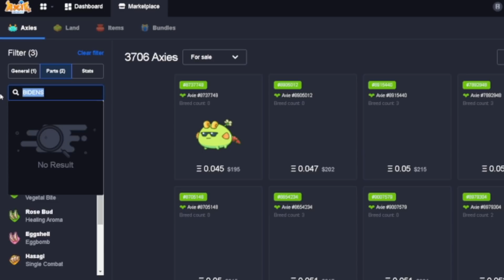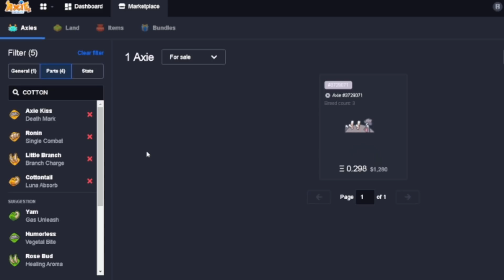THE NEW BIFFINATOR META! | INSANE DAMAGE AHEAD! | AXIE INFINITY PRO GAMEPLAY ft Quiche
The old biffinator was nerfed, it's time to welcome this soothing + hare biffinator in the realm ft Quiche

Want to learn how to trade cryptocurrencies, stocks, forex, and more? just message

Want to be featured in our next videos? Send us your epic gameplays through our facebook

Thank you for the support, everyone!